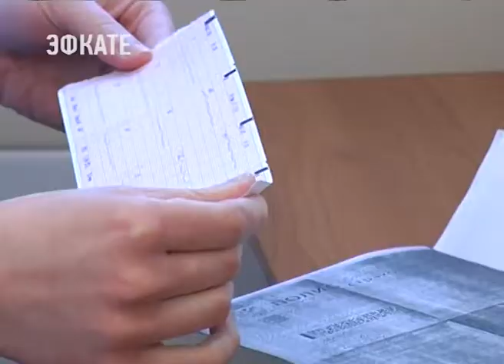Больше всего гостиничных номеров для болельщиков Мундиаля приготовили на Кубани. Новости Эфкате Сочи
Готовность отелей и соцобъектов к Чемпионату мира сегодня обсудили на совещании под руководством исполняющей обязанности вице-премьера Ольги Голодец.

Участие в селекторе принял губернатор Краснодарского края Вениамин Кондратьев. Исполняющая обязанности зампредседателя правительства поручила усилить контроль за ценами в гостиницах в период проведения матчей. Как отметил в свою очередь глава региона, со всеми отельерами, завышающими стоимость услуг, уже проведена разъяснительная работа.

В целом же, все службы края готовы принять мировое первенство. Так, за здоровьем болельщиков в фанзоне и в медпунктах стадиона будут следить больше 150 врачей. Часть из них прошла курс английского языка